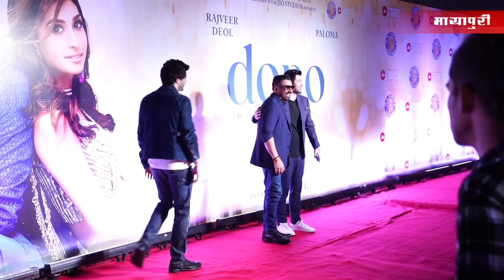Sunny Deol with Son Rajveer at Dono Movie Premier l Sooraj Barjatya, Paloma Dhillon l Dono